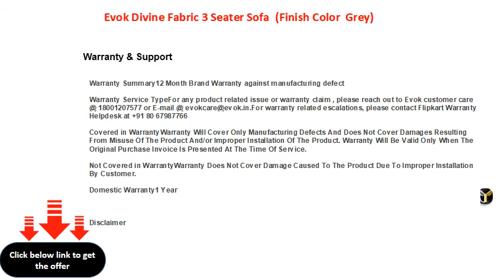Evok Divine Fabric 3 Seater Sofa (Finish Color Grey)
Upholestry: Polycotton
Filling Material: Foam
W x H x D: 203 cm x 80 cm x 84 cm (6 ft 7 in x 2 ft 7 in x 2 ft 9 in)
Symmetrical